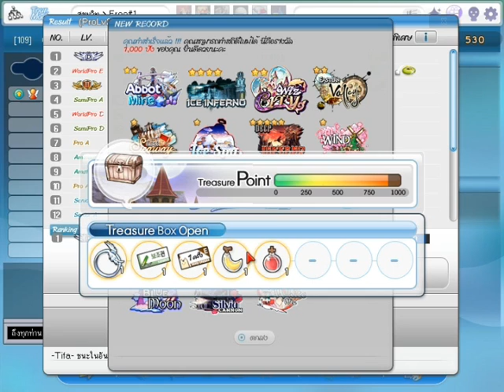-38 west wiz 12 5k Sperplay By Tifa PangyaTh